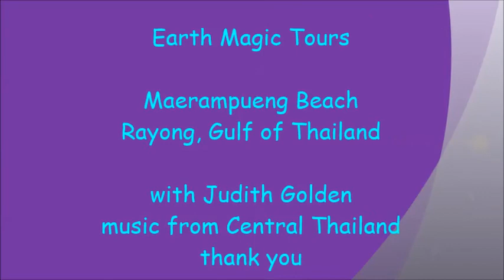Rayong, Maenampueng Beach, Gulf of Thailand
Rayong Province has gorgeous, clean-water beaches lining the Gulf of Thailand.  Enjoy the film!